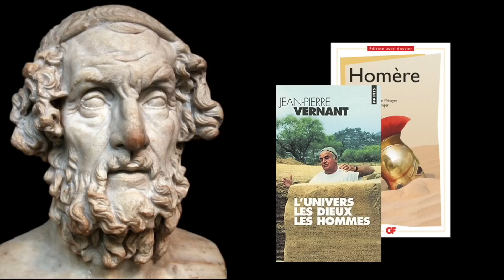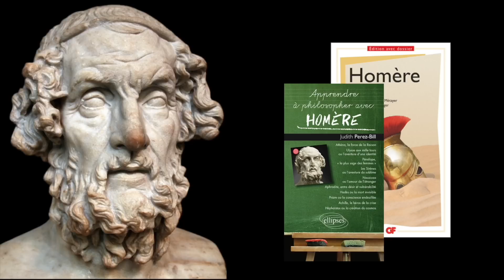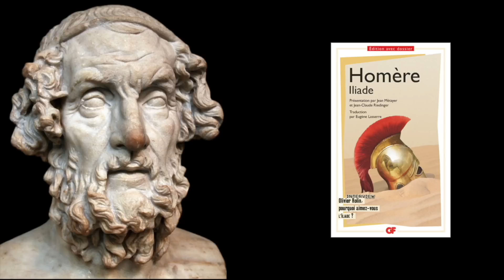HOMÈRE - L' ILIADE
Connaissons-nous vraiment l'Iliade, d'Homère ? Que quoi s'agit-il ? Qui est Achille? Et que cherche-t-il face aux guerriers troyens ? Pourquoi a-t-il tué Hector ? Qu'est-ce que la gloire ? Peut-on considérer qu'elle est, à elle seule, l'objet de la vie bonne ? En quoi Homère préfigure-t-il déjà la démarche philosophique ? Et peut-on comprendre l'Iliade sans l'Odyssée ?

Pour voir mon accompagnement en culture générale et en expression écrite